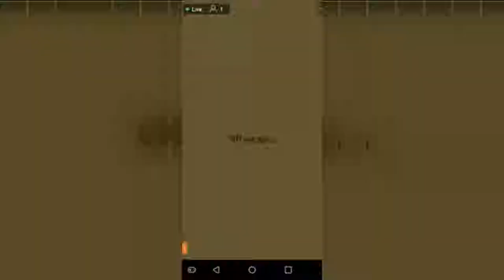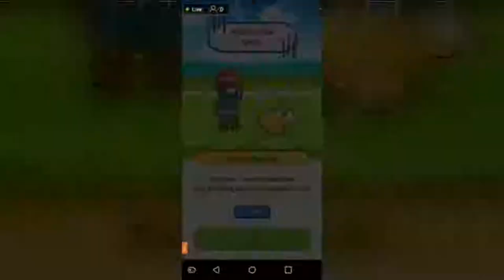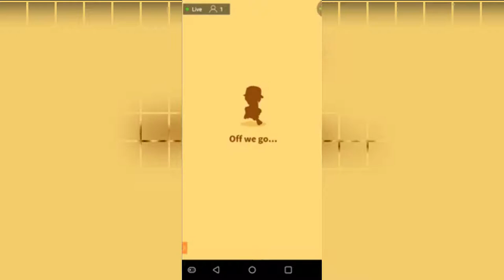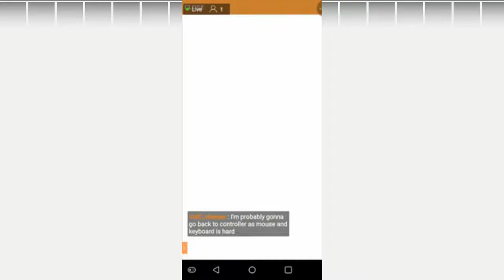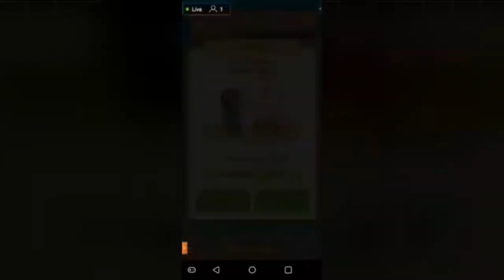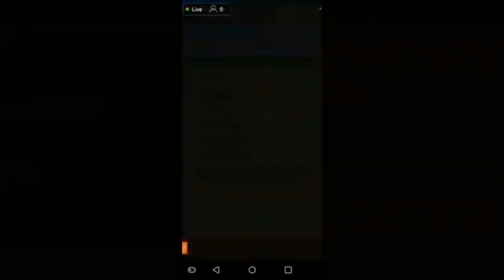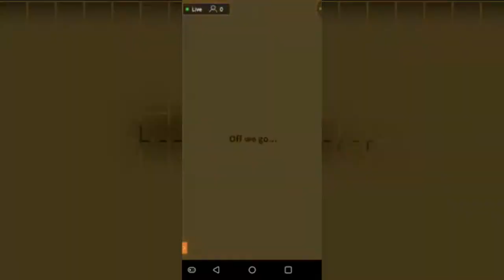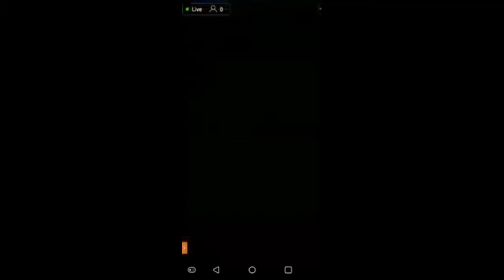MY GOLDEN MAGIKARP OFFICIALLY RETIRES! | EPISODE 21 | POKEMON MAGIKARP JUMP 🎮🎮🎮